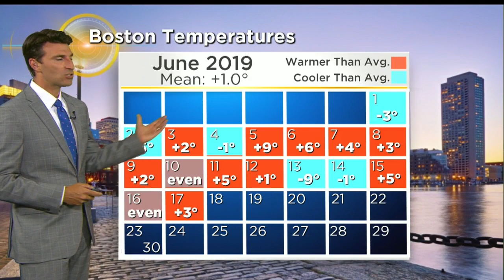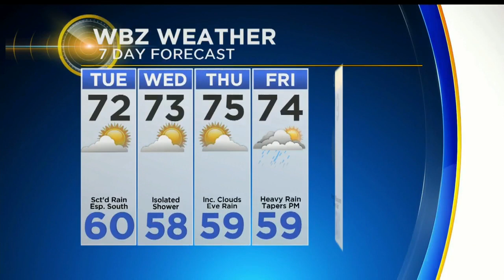WBZ Evening Forecast For June 17